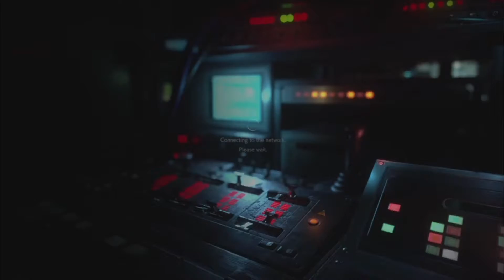Unstoppable Build 2.0 Part 2! (Power and Speed)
I hope you enjoy, because I love making this kind of content!